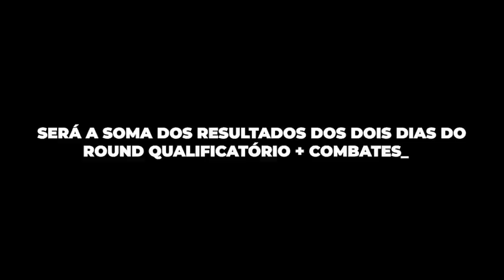SELETIVA DE ARCO COMPOSTO PARA A SELEÇÃO BRASILEIRA DE 2022!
Booum diaa! 👏🏽👏🏽👏🏽 Nesse vídeo eu trouxe um vlog do meu dia de competição! Será que eu continuei na seleção? Fiquem até o final para saberem! 💘💘